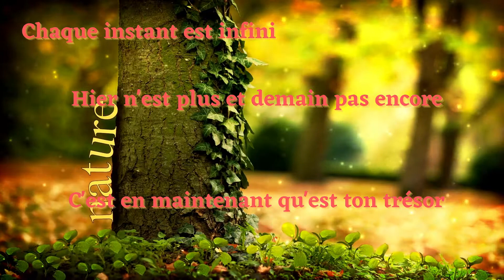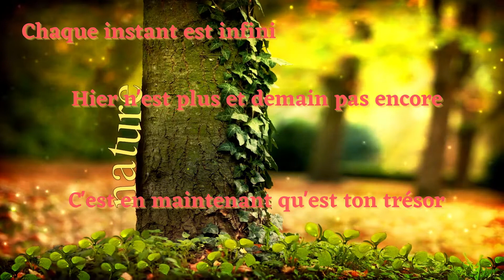Maintenant, Chanson de l'éveil à l'instant présent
Parole et chant : Le Boudoir Roux

Viens près de moi et tend ta main
Entre dans cette ronde sans fin
Il est venu le temps de ton éveil
Nous t'aiderons ensemble à sortir du sommeil

Viens près de moi et écoute ta voix
Elle te rappelle tes vies d'autrefois
Homme de coeur ou femme sans peur
L'instant présent à trouver son heure

Ecoute, aime et vis
Chaque instant est infini
Hier n'est plus et demain pas encore
C'est en maintenant qu'est ton trésor